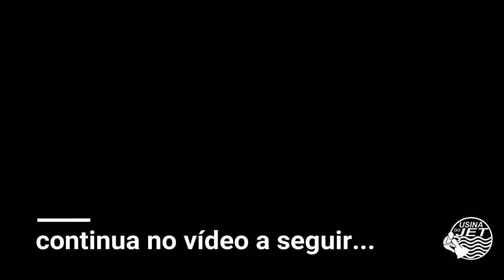Jet Ski GP1800 - Yamaha preparado pela F-Racing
Conheça o projeto de preparação do GP1800 da Yamaha, feito por Fabinho da F-Racing.

Entrevistas, dicas de mecânicos, eventos, conteúdo. Tudo sobre o JET SKI
Siga-nos: